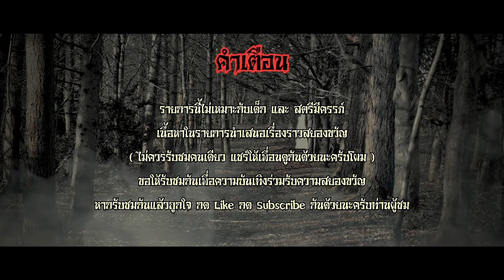เทคโอเวอร์หลอนซ่อนผี - คุณเลม่อน [ The Ghost Story ]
เรื่องราวประสบการณ์ตรงจากน้องเลม่อนนางแบบสาวที่ทั้งสวยและเซกซี่
เธอเคยได้ประสบพอเจอเหตุการณ์ที่น่ากลัวและสยองขวัญจนทำให้เธอไม่อาจลืมเหตุการณ์นี้ได้เลยและ เรื่องราวที่ได้ชื่อเรื่องนี้มาว่า "เทคโอเวอร์หลอนซ่อนผี" จะเป็นอย่างไร ขอทุกๆท่าน มารับชมรับฟังไปพร้อมๆกันครับ